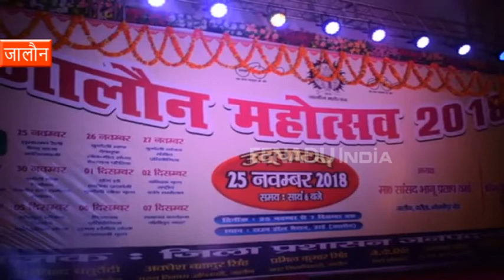13 साल लम्बे इंतजार के बाद शुरू हुआ जालौन महोत्सव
जालौन : जिले में 13 साल बाद 13 दिन तक चलने वाले जालौन महोत्सव का रंगारंग कार्यक्रमों के साथ आगाज हुआ. झांसी मंडल कमिश्नर कुमुदलता श्रीवास्तव ने फीता काटकर इसकी शुरुआत की. बुन्देली लोक गीत लोक नृत्य के अलावा जालौन महोत्सव में बॉलीवुड नाईट का भी लोगों को जलवा देखने को मिलेगा.